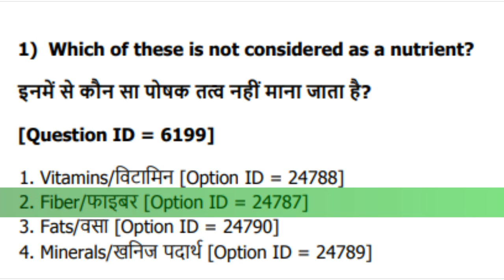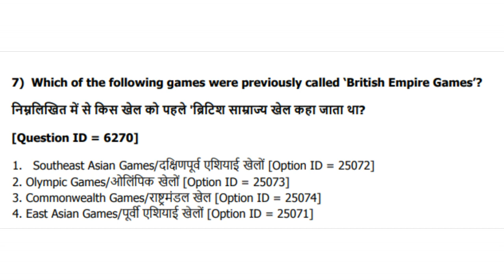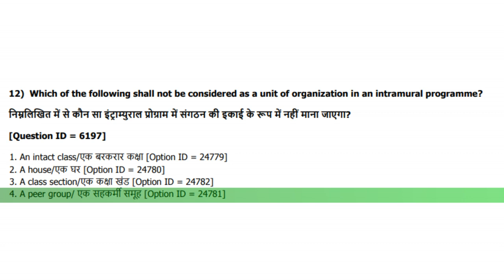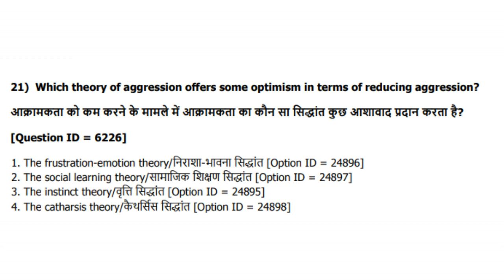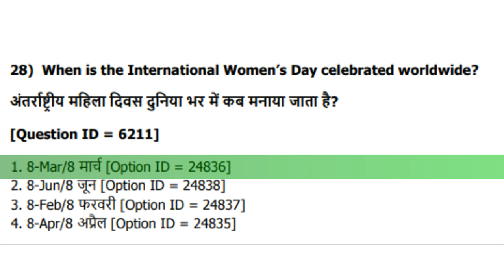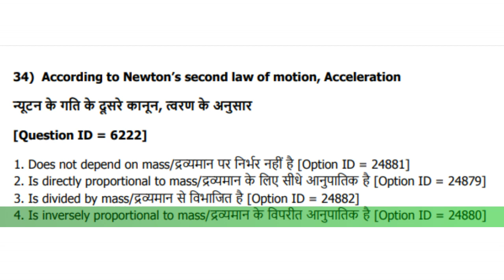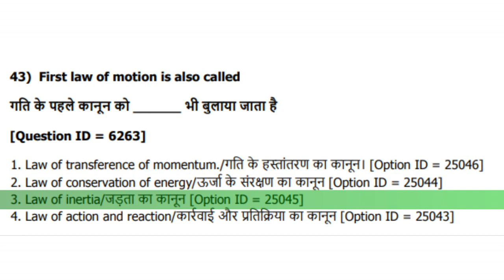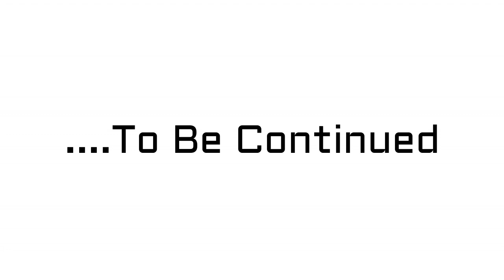IGIPESS (DU) B.Sc. PE, HE & Sports | Previous Year Written Entrance Paper (Solved) | Part-1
This is 1st part of the video which consists of Total 50 Questions (Q.1- Q.50). For remaining Questions click on the following link to watch 1st Part of this video: